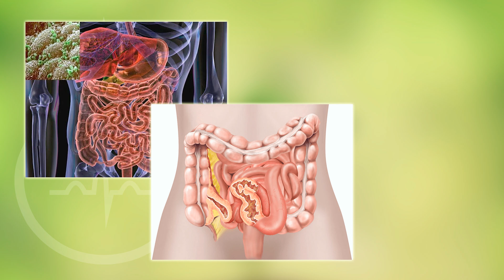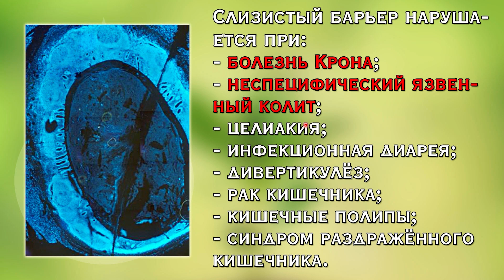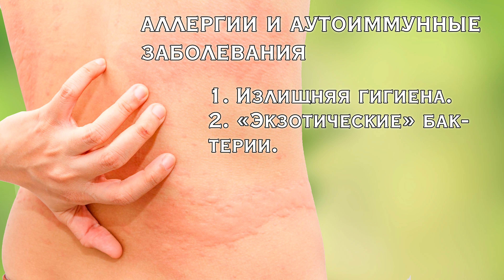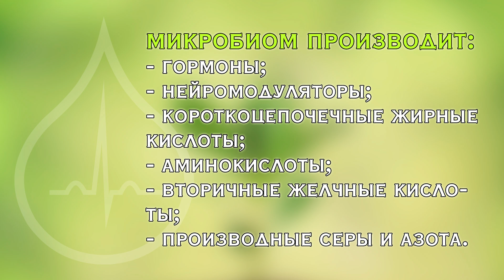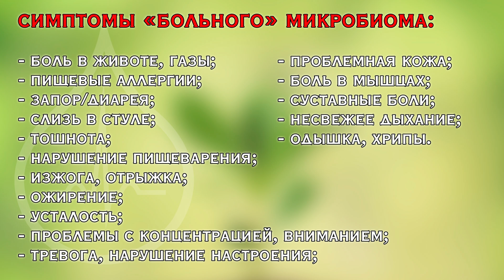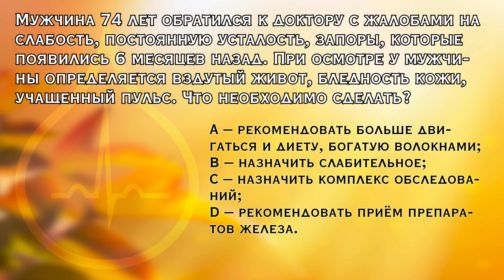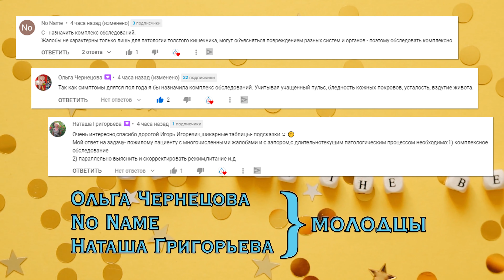МИКРОБИОМ: бактерии-друзья. От микрофлоры все болезни? Как восстановить флору?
Микробиом кишечника человека - это сообщество бактерий, постоянно живущих в нашем с вами желудочно-кишечном тракте, приносящий нам пользу и выполняющий свои функции.
Например, кишечные бактерии синтезируют витамин К, помогают переваривать пищу, с которой организм сам справиться не в силах, выделяют биологически активные вещества, которыми отправляет сигналы в головной мозг и многие органы, настраивает иммунную систему.

С нарушениями микробиома (например, на фоне приёма антибиотиков, нерационального питания) связаны многие заболевания - начиная от гастрита, энтерита, 0колита, болезни Крона, НЯК, синдрома избыточного бактериального роста (СИБР), цилиакии, дивертикулеза, синдрома раздраженного кишечника (СРК), полипов и рака кишечника, заканчивая аллергиями, аутоиммунными проблемами и даже аутизмом и депрессией.

Среди симптомов поражённого микробиома: слабость, тошнота, боль в животе, расстройство стула, запоры, тревога, депрессия, несвежее дыхание, проблемы с кожей, усталость, газообразование и др.

В этом видео я расскажу о том что такое микробиом, какие функции он выполняет и как его восстановить.

0:00 что такое микробиом
5:20 болезни, связанные с микробиомом
10:30 аллергии и аутоиммунные болезни
13:12 функции кишечных бактерий
14:35 симптомы нарушенной микробиоты
16:44 как восстановить микрофлору кишечника

Вы можете получить консультацию онлайн:
тел. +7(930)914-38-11 (+WhatsUp, Viber, Telegram)
-имеет диплом по специальности "лечебное дело", подтвержденный в России и США;
-имеет национальную награду США за выдающийся научный труд (Президентскую награду Файзер);